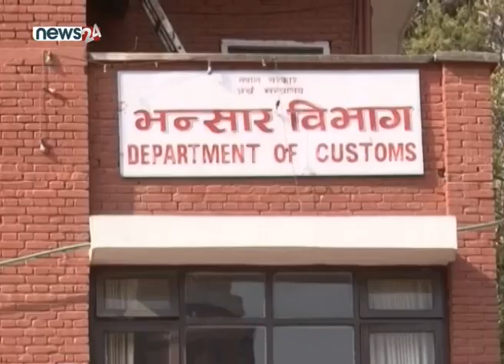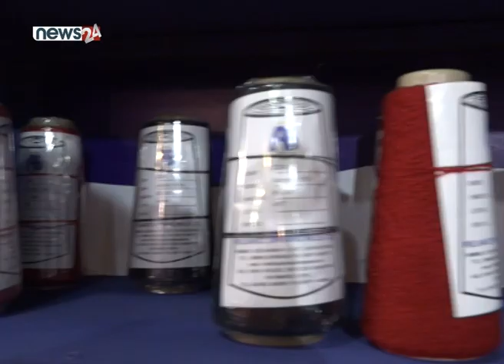कपडा आयातमा २ खर्ब रुपैयाँभन्दा बढी राजश्व छली - NEWS24 TV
कपडा आयातबाट २ खर्बभन्दा बढी राजश्व छली भएको पाइएको छ । नेपालमा प्रतिव्यक्ति वार्षिक १५ हजार मिटर कपडा खपत हुने गरेको छ । तर, भन्सार विभागमा २ हजार मिटर मात्रै कपडाको राजश्व उठ्छ । कपडाको ९० प्रतिशत हिस्सा आयात हुने भएपनि अबैध चोरी पैठारी बढेको तथ्यांकले देखाएको छ ।
नेपाल कपडा उद्योग संघका अनुसार नेपालमा वार्षिक लगभग तयारी पोषाक १५ हजार मिटर र अन्य पोषाक गरी ३ खर्ब रुपैयाँ बराबरको खपत हुने गर्छ । जसमध्ये स्वदेशी उद्योगीले वार्षिक १० अर्बको उत्पादन गर्दै आएको छ । भन्सार विभागको तथ्याङले गत आर्थिक वर्ष २०७५÷०७६ मा ३१ अर्ब ८२ करोड ८६ लाखको कपडा आयात भएको थियो । संघकै अध्ययन अनुसार बैधानिक रुपमा जम्मा ४१ अर्ब ८२ करोडको मात्रै कपडा खपत हुन्छ । जुन खपत हिस्साको मात्रै ५ प्रतिशत हो ।
भन्सार विभागको तथ्याङकअनुसार आर्थिक वर्ष २०७६÷०७७ को एकमहिनामै ४ अर्ब ७५ करोड रुपैयाँको तयारी पोषाक आयात भएको छ । पछिल्लो समय न्युन विजकीकरणमा कडाई गरेसँगै बैधानिक तवरबाट पनि केही हिस्सा बढ्दो छ । अझदशैंलार्इं लक्षित गरी व्यापारीहरुले आयात गर्ने गरेकाले पनि यो तथ्याङमा बढी देखिएको छ ।
धागो उत्पादनमा भने नेपाल आत्मनिर्भर उन्मुख छ । तर, १० प्रतिशत मात्रै नेपाली बजारमा खपत भई ९० प्रतिशत निर्यात हुन्छ । अर्कोतिर अबैध कपडा आयातले स्वदेशी उत्पादनले प्रतिष्पर्धा गर्न सकेको छैन । सरकारले निर्यात स्वदेशी कपडा उद्योगलाई प्रोत्साहन गर्न भन्दै चालुवर्षको बजेटमा भ्याटमा दर्ता भएका कपडा उद्योगलाई विद्युत् महसुलमा ५० प्रतिशत छुट र बैंक कर्जामा ५ प्रतिशतले ब्याज अनुदान दिने व्यवस्था पनि गरेको छ ।
आर्थिक वर्ष २०७५ ÷०७६ मा सबैभन्दा बढी चीनबाट २२ अर्ब रुपैयाँको आयात भएको छ भने भारत बाट ८ अर्ब ४२ करोडको आयात छ । त्यस्तै,अस्ट्रोलिया २० लाख र अफगानिस्तानबाट ८ हजार रुपैयाँ कपडा आयात भएको छ ।